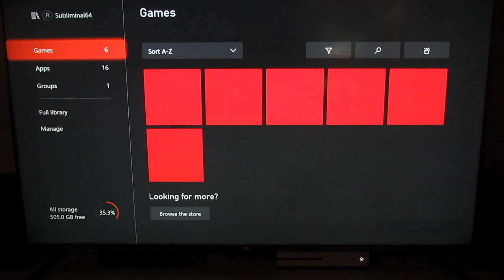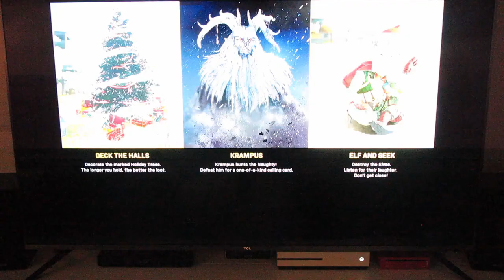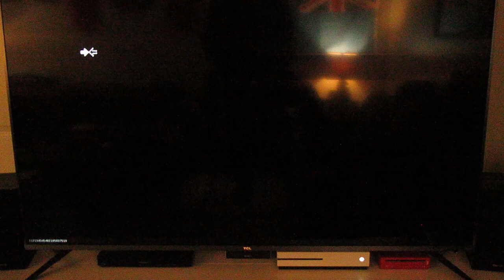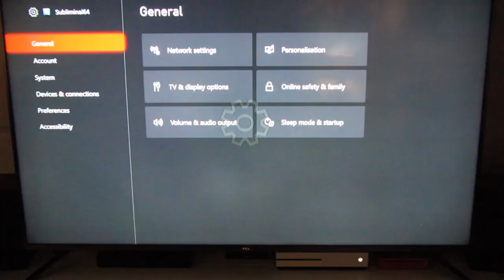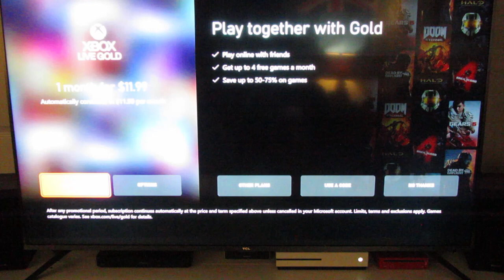Call Of Duty Warzone Pacific now working on Xbox One Series S X without Xbox Live Gold Subscription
Call Of Duty Warzone Pacific now working on Xbox One Series S X without Xbox Live Gold Subscription.  I have just confirmed this with a new account, no Xbox Live Gold or Game Pass Subscriptions.  Test the morning of December 22, 2021

I hate that the developers did this to us.  They had multiple Beta's, a whole 24 hours of Vanguard players testing and still nothing.

SubminalSix4

Hit me up in WZ!  SubliminalSix4

Transferred from Main Page - The More You Bear - April 7, 2024